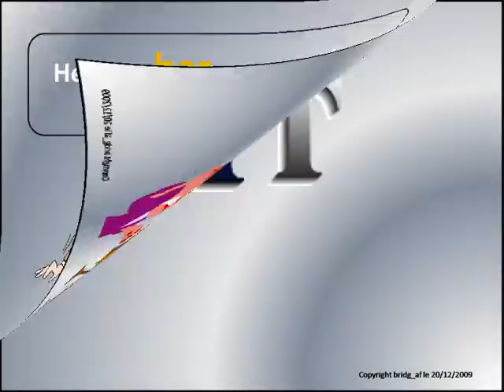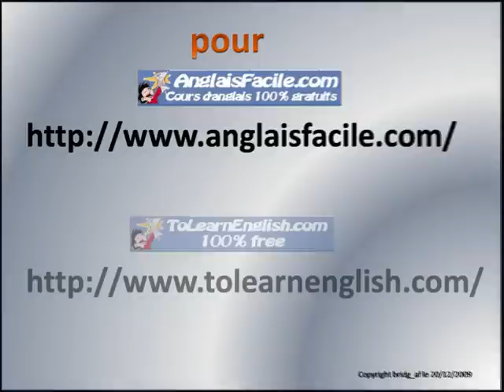Object pronouns ESL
Pronoms personnels object - Cours ESL